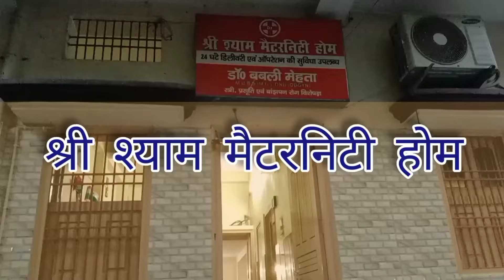शौर्य न्यूज़ के 2 वर्ष पूर्ण करने पर हार्दिक बधाई : सीता साहू, मेयर, पटना